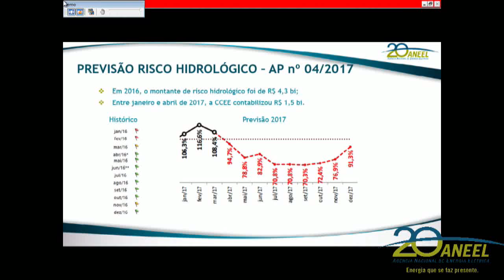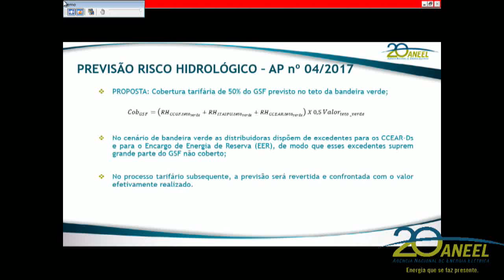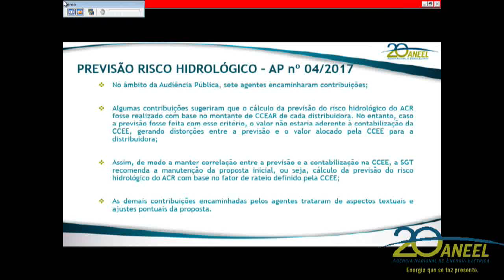Item 10 - 23ª Reunião Pública Ordinária ANEEL 27/06/2017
Item 10. Processo: 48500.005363/2016-01. Assunto: Resultado da Audiência Pública nº 4/2017, instaurada com vistas a colher subsídios e informações adicionais para atualização dos Submódulos 4.4 e 4.4 A dos Procedimentos de Regulação Tarifária – PRORET (demais componentes financeiros) e definição do tratamento tarifário da previsão do risco hidrológico, de que trata o Despacho nº 498/2017. Relator: Diretor José Jurhosa Junior.